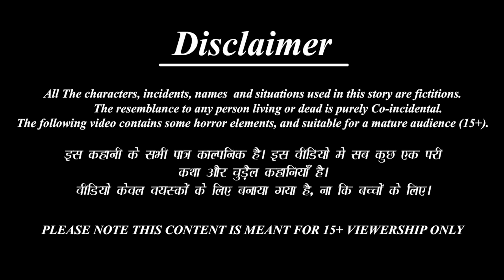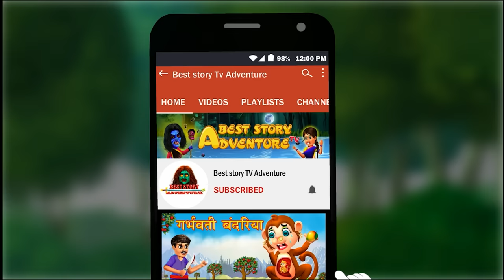भूतिया फोटोग्राफर | Horror Kahani | Hindi Kahani | Horror Stories | Bhutiya Kahani | Kahaniya